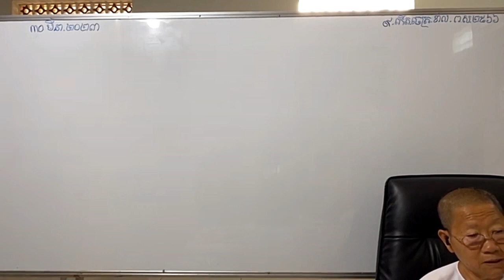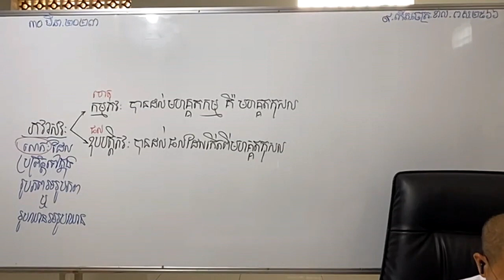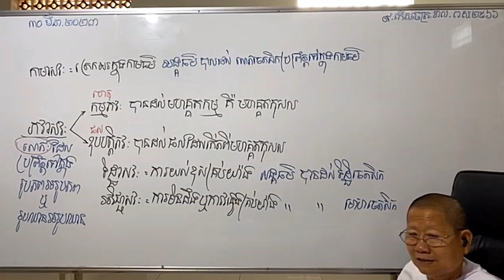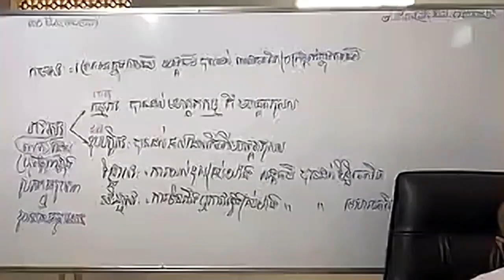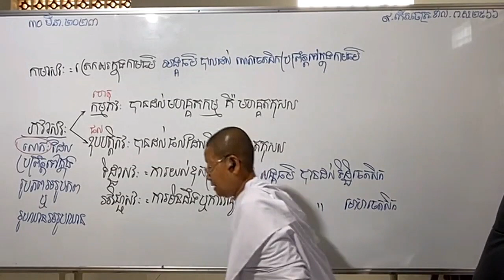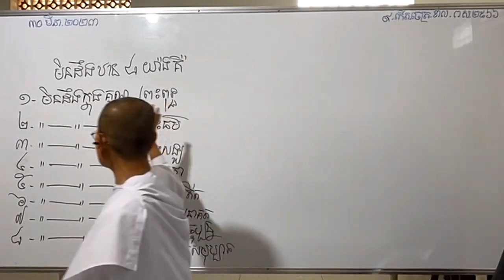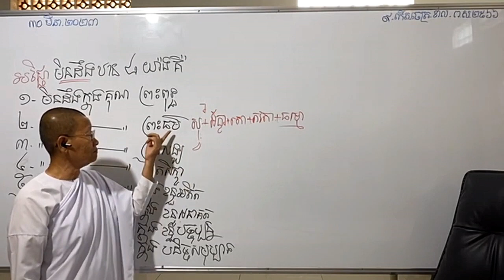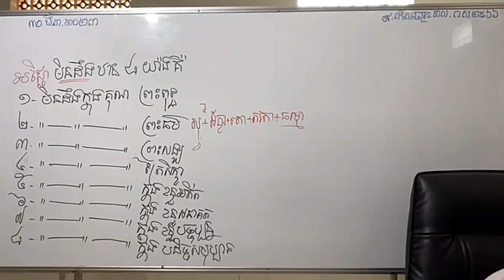#07- បរិច្ឆេទទី៧ |ការមិនដឹងមាន ៨ យ៉ាង |​ បង្រៀនដោយអ្នកគ្រូ អុំ សុជា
បរិច្ឆេទទី៧ សមុច្ចយសង្គហវិភាគ